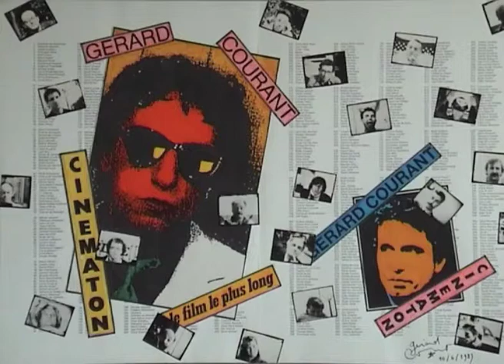Marianne Amy (1998) by Gérard Courant - Cinématon #1892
Le "Cinématon" n°1892 de Marianne Amy réalisé par Gérard Courant le 5 juin 1998 à Paris (France) (Silencieux).
Marianne Amy's portrait by Gérard Courant (1998 - silent).